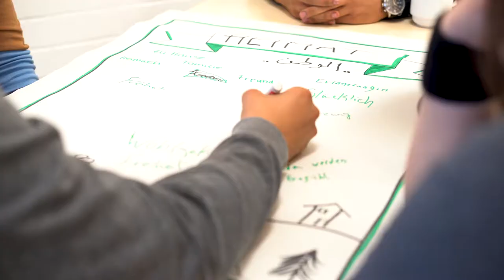GEMEINSAMKEIT LEBEN!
Unter dem Motto „Gemeinsamkeit Leben“ kamen Mitte September 20 junge Menschen aus Niedersachsen mit und ohne Fluchtgeschichte in der Katholischen LandvolkHochschule Oesede zusammen.